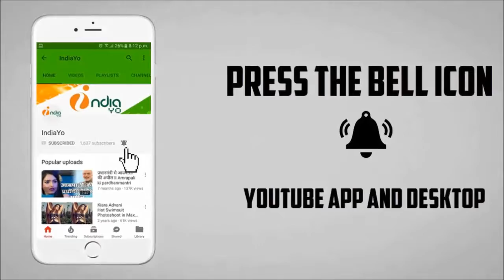पवन सिंह और अक्षरा सिंह के बिच इस लड़की ने कराया दरार II Bhojpuri News II IndiaYo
पवन सिंह और अक्षरा सिंह के बिच इस लड़की ने कराया दरार

Bhojpuri news, bhojpuri hot news, bhojpuriya news,